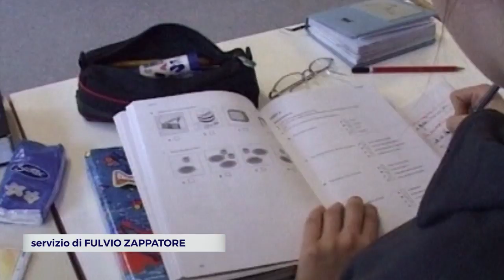FORLIMPOPOLI: Arte Ambientale, studenti al lavoro per colorare la città | VIDEO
Riqualificare un’area dismessa di Forlimpopoli attraverso la pittura. Questo un progetto di alcune classi del liceo Artusi dove gli studenti, già da diversi giorni, stanno lavorando per abbellire il sottopassaggio della stazione ferroviaria.Lunedì è stato il primo giorno di lezione per gli studenti romagnoli che hanno ripreso zaini e cartelle per tornare in classe dopo le vacanze estive. Tra questi, tuttavia, ci sono alcuni di loro che già da diversi giorni si stanno impegnando in un progetto scolastico. Non però tra le mura di un istituto, bensì all’aria aperta. E i loro attrezzi del mestiere non sono penne e calcolatrici, ma pennelli e colori. Questo il risultato di un progetto dl Liceo Carducci di Forlimpopoli, approvato dal Ministero e sostenuto con fondi europei che mira a riqualificare gli spazi pubblici della città. Da più di una settimana gli studenti, accompagnati dai loro insegnanti, stanno lavorando per realizzare una grande opera d’arte sui muri del sottopassaggio della stazione ferroviaria.